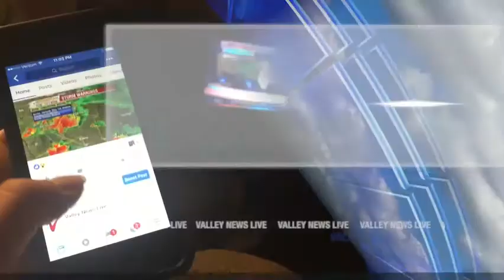News Rise in gun permits